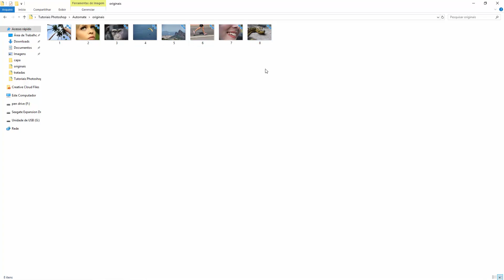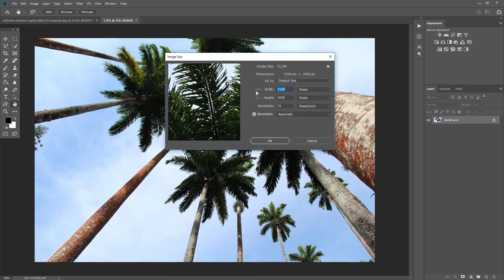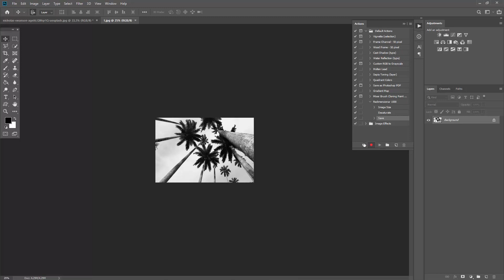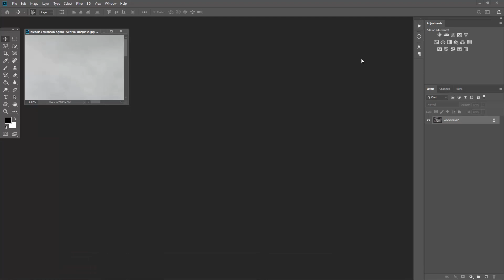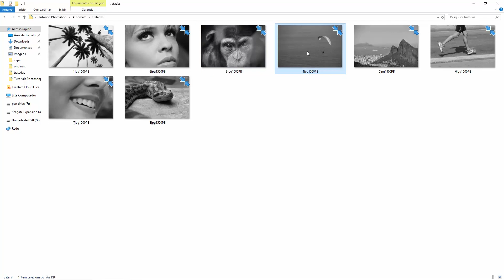Tutorial photoshop - Como editar e salvar várias fotos sem perder tempo?